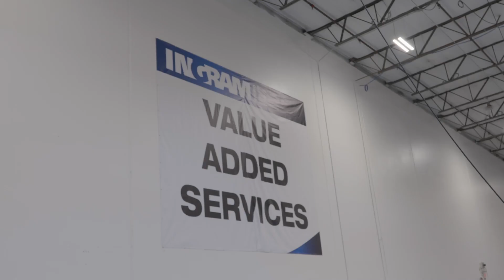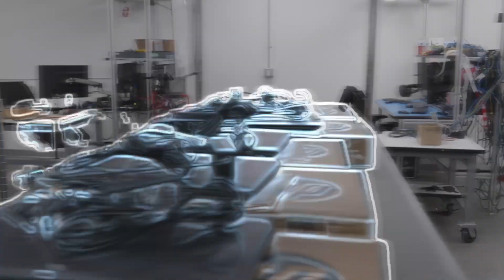Ingram Micro Integration Tour Video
If your product—from client endpoint devices to data centers and servers—requires assembly, configuration, or nontechnical services, our Integration Centers can deliver
that on time. Complement your service portfolio by utilizing us as an extension of your business.